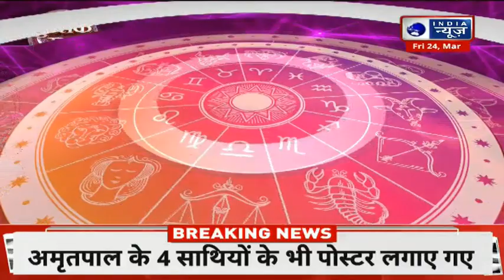Good Luck Guru: कैसा रहेगा आपका आज का दिन | Horoscope Today | Rashifal | Kamal Nandlal